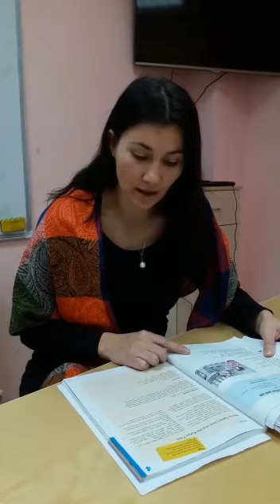Meine Tante Cora